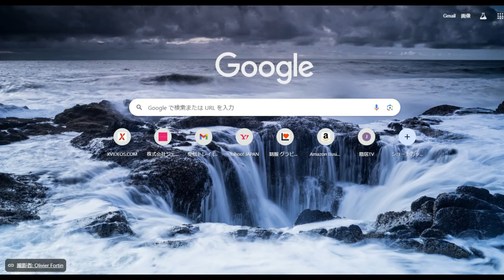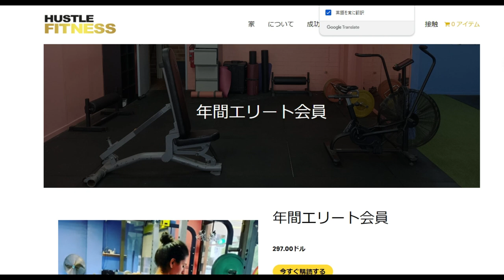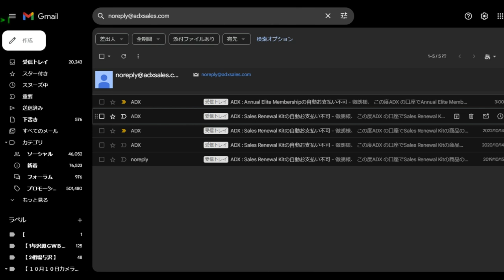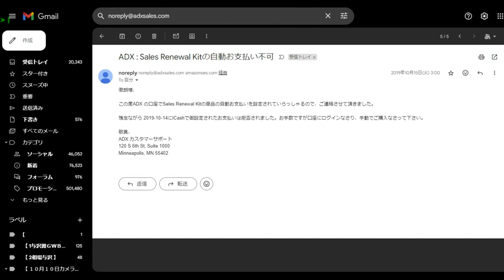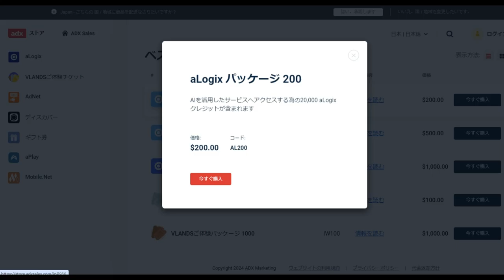【隠居TV】「ADX サポートチーム」からの謎請求